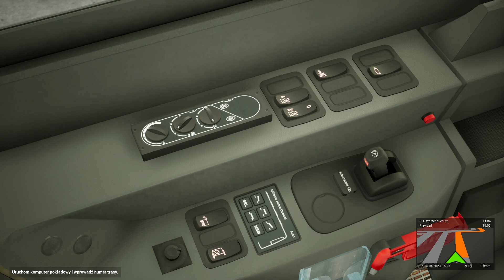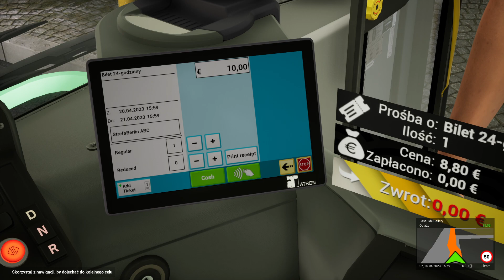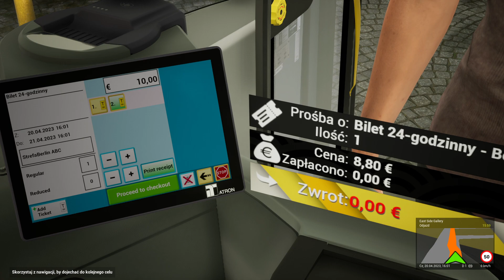Zatłoczone ulice Berlina, Linia 300 The Bus #3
Witajcie, dziś wracamy do The Bus, przejedziemy się trasą 300 po Berlińskich ulicach w pochmurną pogodę. Zapnijcie pasy, skasujcie bilety i ruszamy w drogę. Kanał powstał, aby dzielić się różnymi grami, rozmawiać na ich temat. Witam wszystkich na moim kanale dotyczącym gier oraz rozrywki. Pokazuję na nim moje rozgrywki z różnych gier. Najczęściej są to symulatory ale nie tylko. Filmy mogą dotyczyć Microsoft Flight Simulator 2020, GTA V, Red Dead Redemption 2, Eurotruck simulator 2, Fernbus Simulator, Bus simulator 18, TheBus, theHunter: Call of the Wild, Police Simulator: Patrol Officers, Emergency 4 z modami Piecki oraz Sochaczew, Operatora 112. Notruf 112, World of Tanks, Ready or Not, Contraband Police.

Zapraszam do wspierania kanału oraz dziękuje wspierającym.
REGULAMIN LIVE
1. Nie piszemy wielkimi literami i nie używamy Caps Lock
2. Nie spamujemy, Nie przeklinamy, Nie obrażamy nikogo
3. Nie wrzucamy linków reklam, kont, stron internetowych oraz zakazuje się reklamowania na czacie.
4. Jesteśmy mili dla każdego
5. Nie używamy samych emotek
6. Bawimy się dobrze i kulturalnie.
Mój komputer i sprzęt na jakim gram :
🎮 Procesor : Intel Procesor Core i9-13900 KF BOX 3,0GHz, LGA1700
🎮 Płyta główna: Asus Płyta główna PRIME B660-PLUS D4 s1700 4DDR4 DP/HDMI M.2 ATX
🎮 Pamięć: Kingston Pamięć DDR4 FURY Beast 64GB(2*32GB)/3600 CL18
🎮 Grafika: Palit Karta graficzna GeForce RTX 4080 GamingPro 16GB GDDR6X 256bit HDMI/3DP
🎮 Chłodzenie: Endorfy Chłodzenie wodne - Navis F280
🎮 Dysk: Kingston Dysk SSD NV2 2000GB M.2 2280 PCI-e 4.0 NVMe 3500/2800
🎮 Zasilanie: Gigabyte Zasilacz modularny P1000GM 1000W PFC 120mm fan 80 PLUS GOLD ATX
🎮 Monitor: TOSHIBA 32WA3B63DG 124 / LCD 28-32&#34;
🎮 Obudowa: Endorfy Obudowa Regnum 400 ARGB
🎮 Klawiatura: TRACER GAMEZONE Specter RF Nano
🎮 Myszka: Gembird musg 05
🎮 Słuchawki: Słuchawki gamingowe HIRO Bragi 2.1 z mikrofonem, podświetlenie LED
🎮 Mikrofon: NOVOX NC-1 CLASS
🎮 Kierownica: Logitech Diver Force GT
🎮 Button Box: ALMAR SKRS Button Box
🎮 Manetki wycieraczek i świateł do ETS, OMSI, ATS
🎮 Gogle VR: Oculus rift
🎮 Stream Deck Elgato
🕹️ Joystick: T-Flight Hotas X Thrustmaster